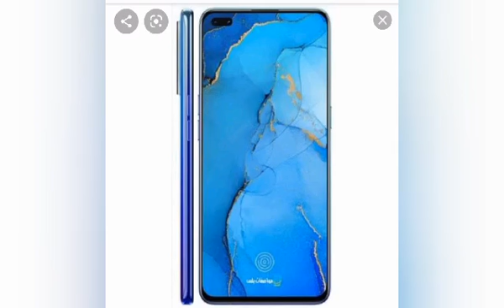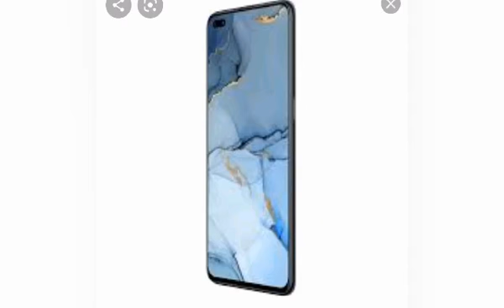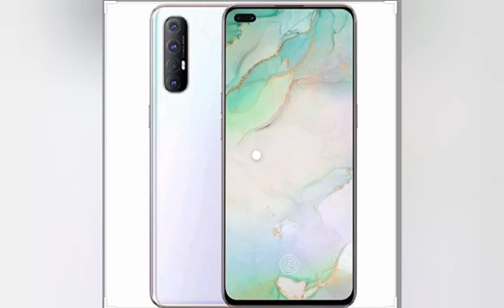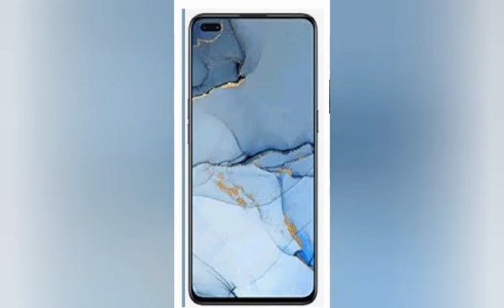مواصفات موبايل Oppo رينو 3 برو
ايه رأيكم في  موبايل  محمد صلاح  يا ريت تكتبوا أي أسئلة  في الكومنتات  علشان لما الأسئلة تكتر
هنعمل فيديو نرد فيه على كل أسئلتكم